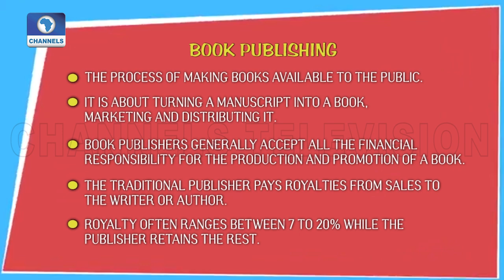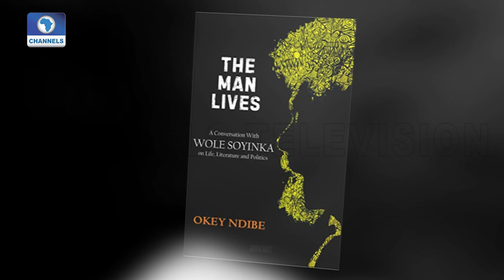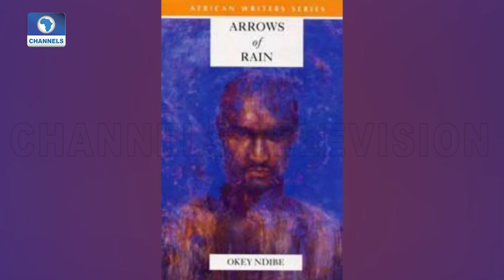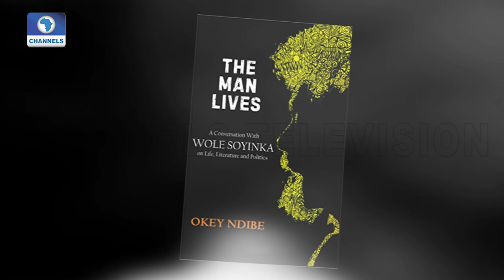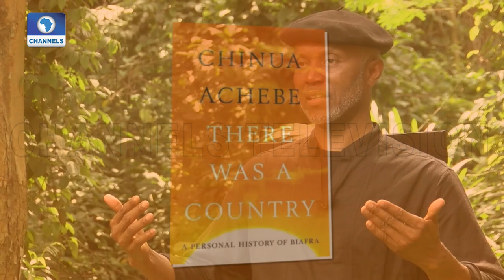Channels Book Club | 21/07/2020